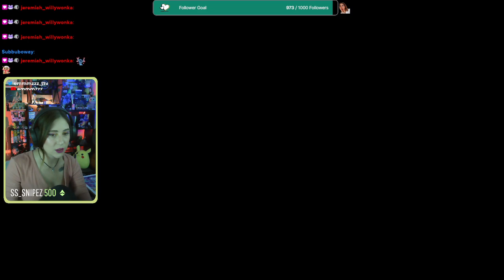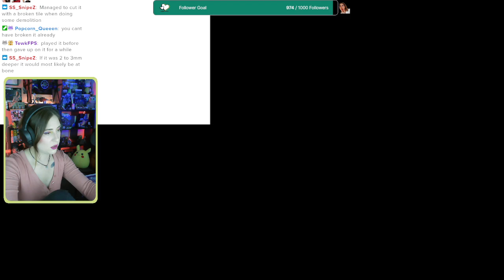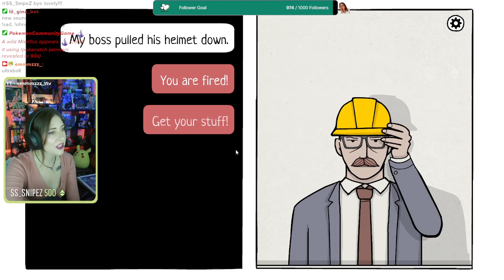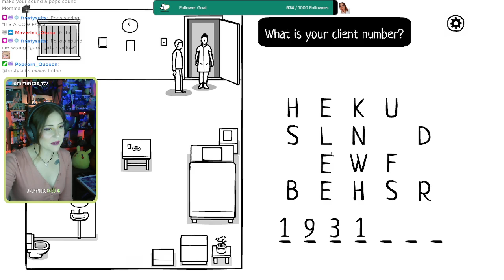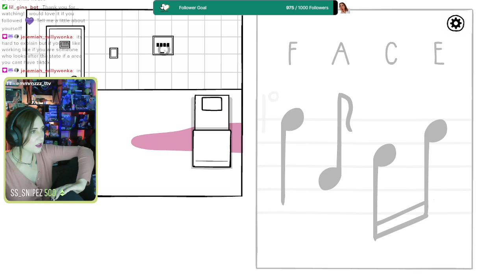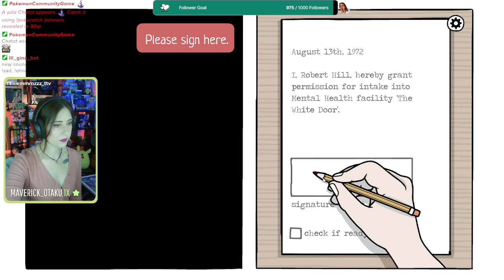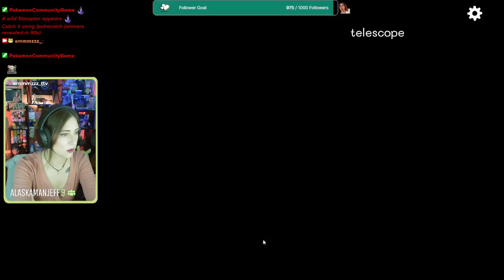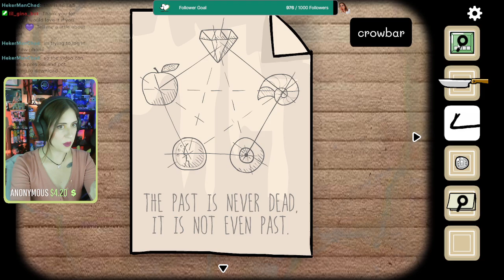From the archives ✿ THE WHITE DOOR ✿ Rusty Lake ✿ ENTIRE GAME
Hey guys, I haven't streamed much the past couple weeks so thought I'd put up another oldie!

This game is called The White Door, and in true Rusty Lake fashion, it's puzzling, confusing and a lil bit creepy. I liked this one, but definitely like the others I've played more so far. But still a great game. It only took me the one stream to play, but Rusty Lake games are super affordable, so was definitely worth it. I'm keen to keep playing more of these games soon!!

Game: The White Door
Developer: Rusty Lake
Available on: Steam & Mobile